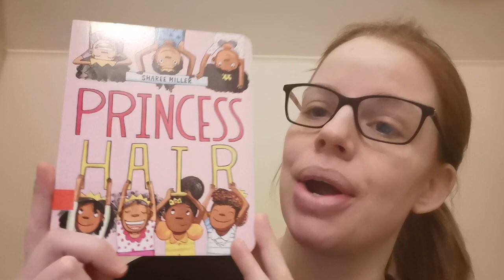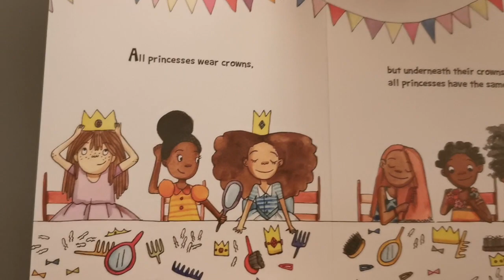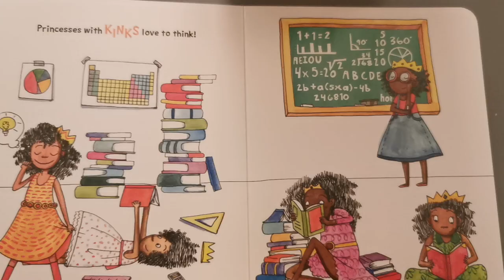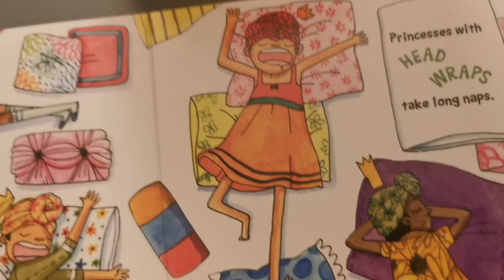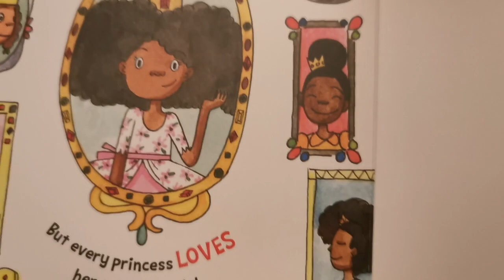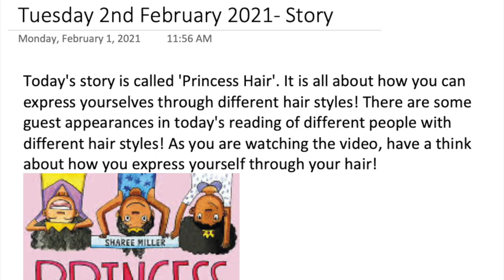Princess Hair- Sharee Miller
Today's story is all about how to express yourself through your hair style! A huge thank you to Candice, Marena, Siobhan and Shay for helping with this video and letting all the children know about their favourite hairstyle and why use it to express themselves.